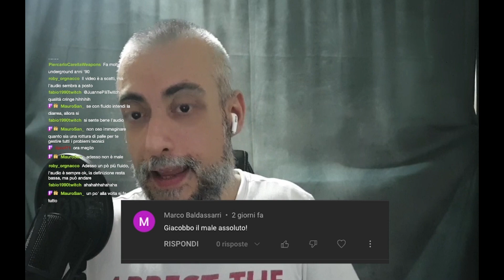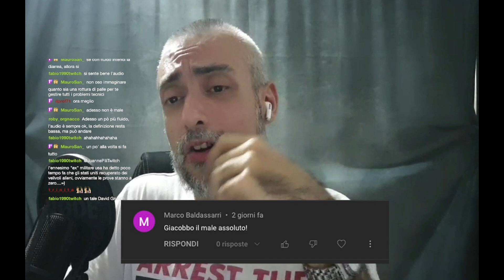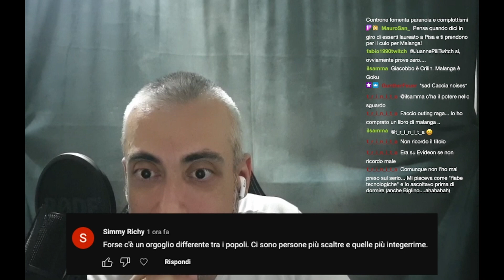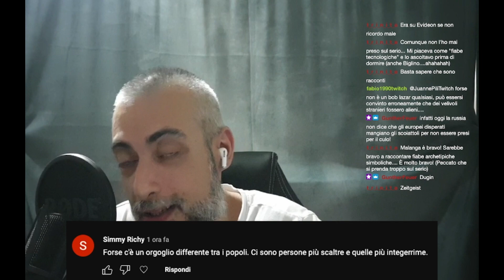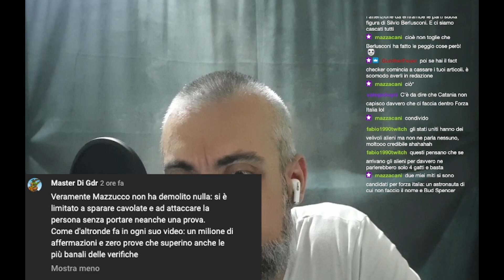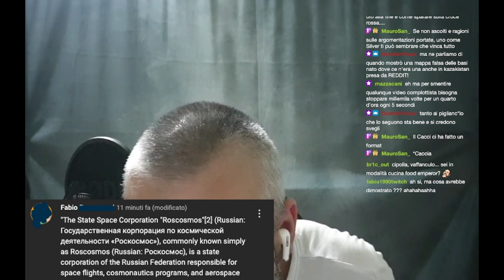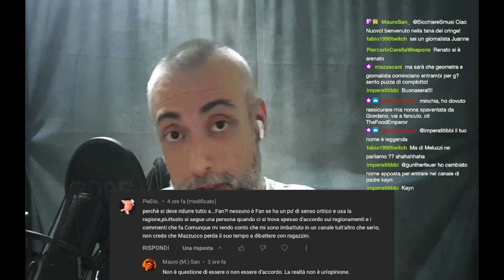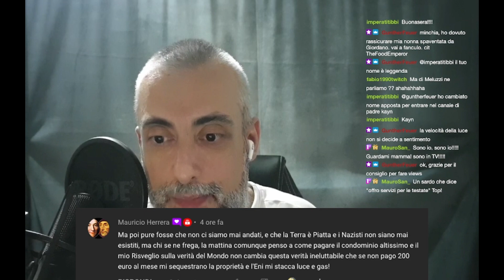Rispondo a fan di Mazzucco e Body Scemi (seconda parte) - Cosa ca**o mi scrivete #13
__Puoi acquistare il mio libro “Fake news - Guida di sopravvivenza” edito da Poliniani Editore su Amazon

__Twitter | @juannepili